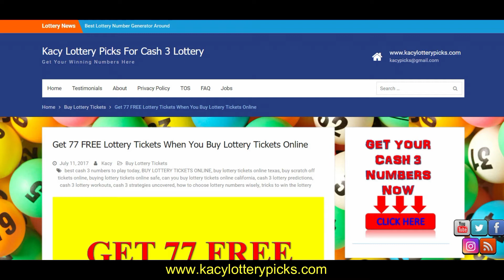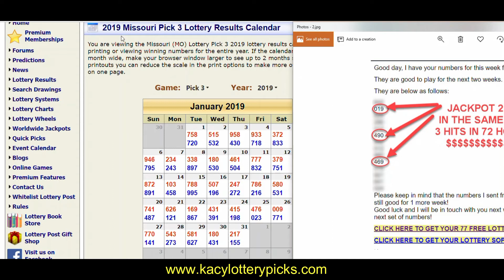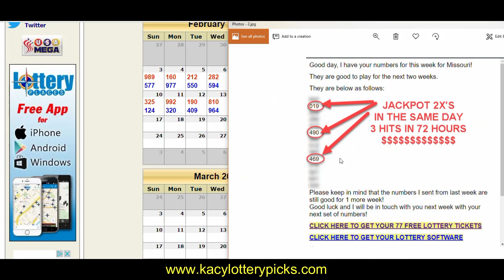$2200 WON & PICK 3 STRATEGY GET 3 HITS IN 48 HOURS FROM PREDICTION LIST GET YOUR LIST TODAY!